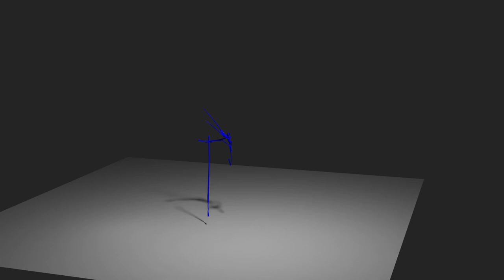Anna tangled ribbons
this is a wasted day of simulation and rendering...
looks like garbage